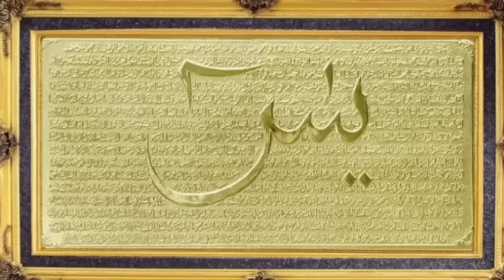Surah Yasin | Surah Yaseen with Urdu translation | Listen mp3 | سورۃ یس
SURAT YASEEN WITH TRANSLATION

surah yaseen with translation
surat yasin tilawat
surah yaseen with urdu translation full
surah yaseen ki akhri ayat
surah yasin urdu
surah yasin by omar hisham al arabi
quran ka dil kis surah ko kaha jata hai
quran ka dil kis surah ko kahate hain
quran sharif ka dil kis surah ko kehte hain
quran sharif ka dil surah yaseen
quran sharif ka dil kaun si surat hai
quran ka dil kya hai
al quran yaseen
al quran ul kareem
yasin quran
yasin surah full
yasin surah full rumi
yasin surah full maher
yasin surah tarjuma
surah yaseen sawal jawab
surah yaseen parhne ka faida
surah yaseen ki fazilat
surah yaseen tariq muhammad
surah yaseen tariq jameel
surah yaseen hindi mein
surah yaseen introduction
surah yaseen introduction
surah yaseen tafseer dr israr ahmed
tafseer quran english
surat yaseen k bary me
surah yaseen only urdu translation
surah yaseen ka mubeen wala wazifa
سورة يس
صورة ياسين
Muhammad Ibrahim Ujani (1863–1943)‎
Abdur Rahman Kashgari (1912–1971)
Syed Muhammad Ishaq (1915–1977)
Muhammadullah Hafezzi (1895–1987)
Abdul Latif Chowdhury Fultali (1913–2008)
Shakir Qasmi
Khalil Al-Qari
Waheed Zafar Qasmi
Zahir Qasmi
Abdul Rahman Ibn Abdul Aziz Al Sudais
Abdus-Samad
president of the Reciters' Union in Egypt
Abdul Basit 'Abd us-Samad
Hisham Abd us-Samad, Yasser Abd us-Samad, Tarek Abd us-Samad
Sheikha Munira
Nabaweya Nihas
Karima Al Adliya
El Minshawy
Abdul Basit
Mustafa Ismail
Al-Hussary
Abdur Razzaq Iskander (1935–2021)
Abu Salman Shahjahanpuri (1940–2021)
Abu Yahya (born 1969)
Abdul Sattar Khan Niazi (1915–2001)
Alauddin Siddiqui (1936–2017)
Amin Ahsan Islahi (1904–1997)
Ameer Muhammad Akram Awan (1934–2017)
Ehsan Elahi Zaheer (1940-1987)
Who was the best reciter of Quran by Sahaba?
Zayd ibn Thabit
زيد بن ثابت
 LEADER OF QURAN RECITERS
UBAY IBN KA'B
How many Hafiz are there in Pakistan?
Abu Ubaid al-Qasim bin Salam
the Angel Jibril
Naafi
Ibn Katheer
Abu 'Amr
Ibn 'Aamir
Aasim
al-Kisaa'i
Hamzah
Who is the famous hafiz in the world?
Shams-ud-din Muhammad Hafiz
 Surah al-Fatiha